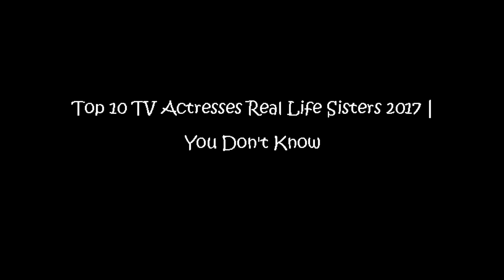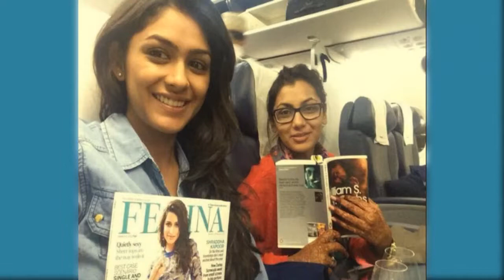Top 10 TV Actresses Real Life Sisters 2017 | You Don't Know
1.Shivangi Joshi and Preetika Rao
2.Mishkat and Mihika Varma
3.Ridhi and Akshay Dogra
4.Delnaaz and Bakhtiyaar Irani
5.Kushal Tandon and Krishna Bhushan
6.Karan Tacker and Sasha Tacker
7.Sriti Jha and Mrunal Thakur
8.Shraddha Arya and Divya Arya
9.Aneri Vajani and Priya Vajani
10.Shivya pathania and Divya Pathania